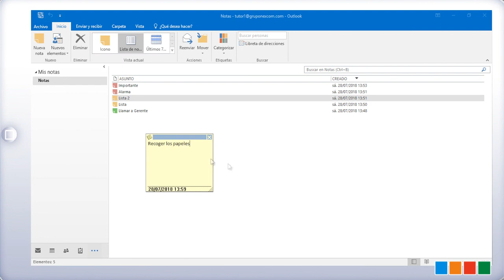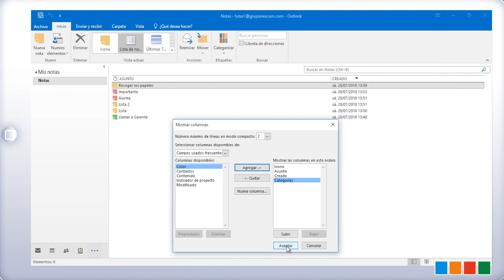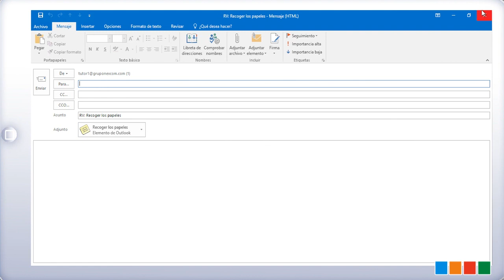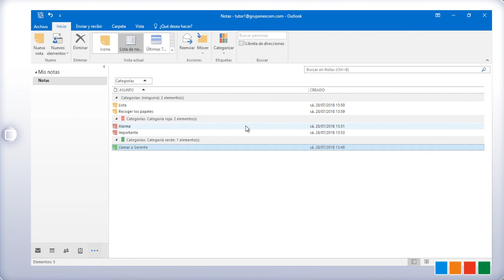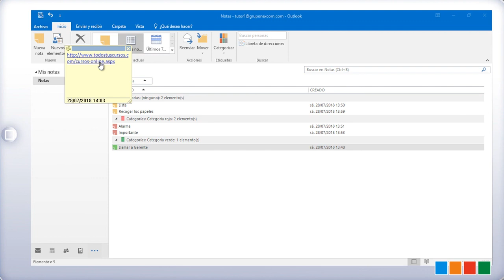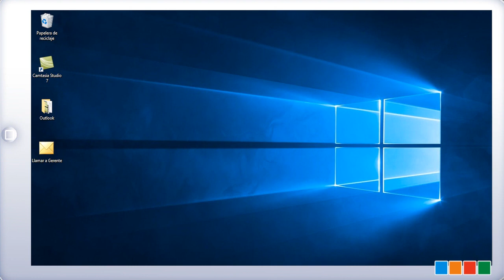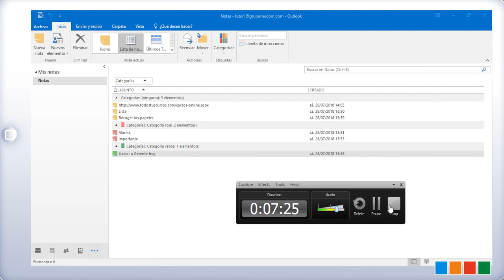Outlook: Creación y edición de notas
En esta videopíldora vemos cómo crear, editar y borrar notas.

A la hora de organizarnos en nuestro entorno de trabajo, veremos que las notas también se pueden mover a nuestro escritorio, organizar y categorizar.

Aprovechamos para ver cómo agregar nuevos campos a la vista en modo lista y a insertar un hipervínculo en una nota.